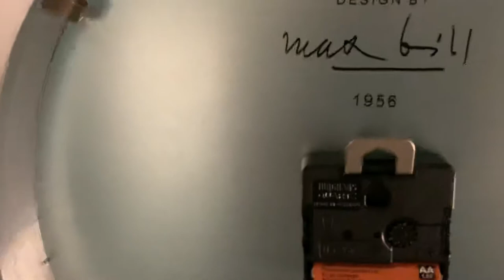JUNGHANS wall clock MAX BILL 367/6046.00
Re-issue of the original Junghans (1956) wall clock.
Powered by quartz j738 in-house mvmt by Junghans.
Case dimension is 30cm (12”)